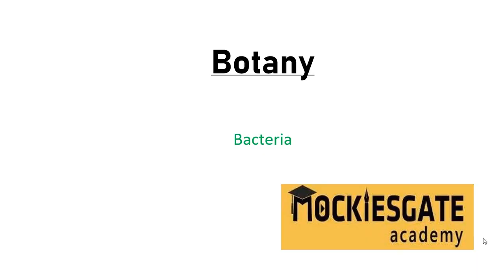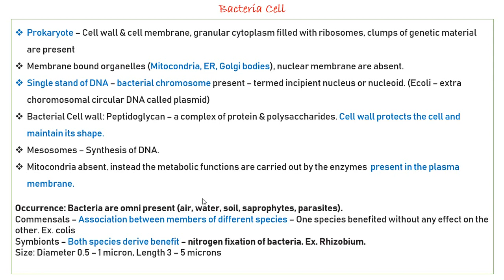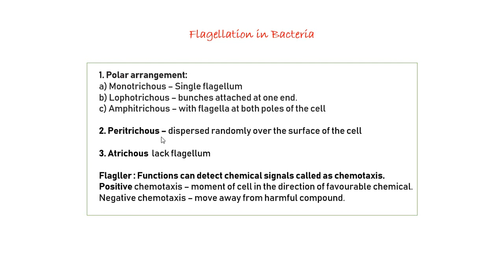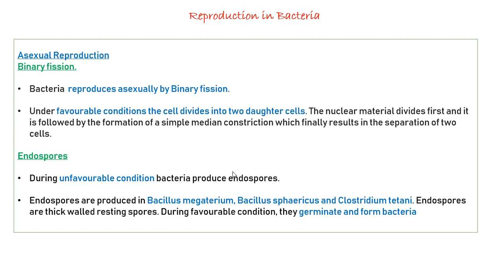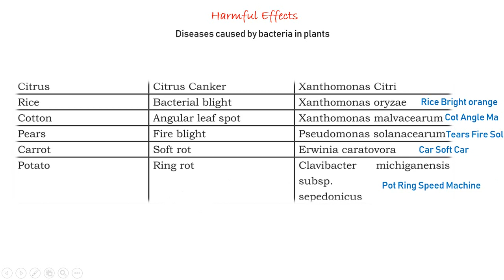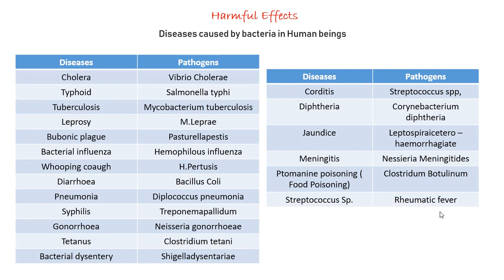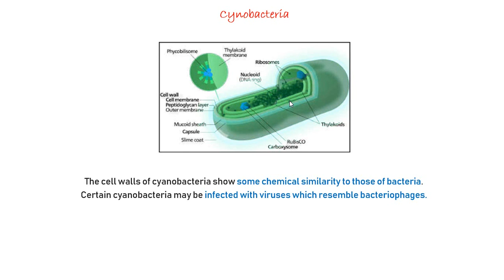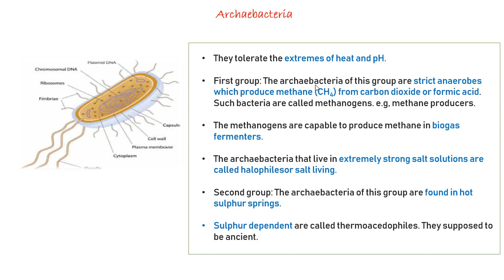Group 4 2019 Target | Bacteria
Please call/whatsapp this number 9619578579 to avail discount and other offers  ( Rs 500 for first 1000 Students )

Zoology
( Ecology and Environment part 2 )